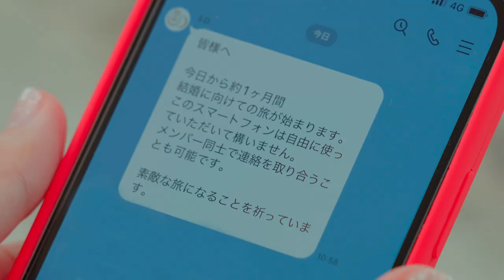Amor con fecha límite (Staffel 1 untertiteln) | Trailer auf Deutsch | Netflix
Un grupo de mujeres solteras viajan a destinos de ensueño para encontrar esposo. ¿El problema? Solo ellas pueden proponerles matrimonio, ¡y a ellos se les acaba el tiempo!

Charakter, Aussehen, Einkommen – ob er wohl der Richtige ist? Oder kommt vielleicht noch jemand Besseres?

In dieser neuen Realityserie reisen Singles auf der Suche nach Partner*innen fürs Leben an traumhafte Orte wie das idyllische Okinawa oder das historische Kyoto. Die Frauen müssen sich für einen Mann entscheiden, der aber jederzeit eliminiert werden könnte. Sie hat ihr Happy End selbst in der Hand, aber sie hat nur eine Chance für einen Heiratsantrag und die Zeit läuft.

Kann sie die wichtigste Entscheidung ihres Lebens unter Zeitdruck treffen?

Amor con fecha límite (Staffel 1 untertiteln).
Trailer auf Deutsch.
Netflix.

Premiere auf Netflix am 23. Januar 2024.

Sentimental, Agridulce, Romántico, Reality show, Reality-TV, Varieté-Unterhaltung, De Japón, Reality TV de romance y bodas, Reality shows.
Hidetsugu Shibata, Miyu Ikeda, Nana Suzuki.

TV-14. Se recomienda supervisión parental. No apta para menores de 14 años. Drogas, lenguaje inapropiado.